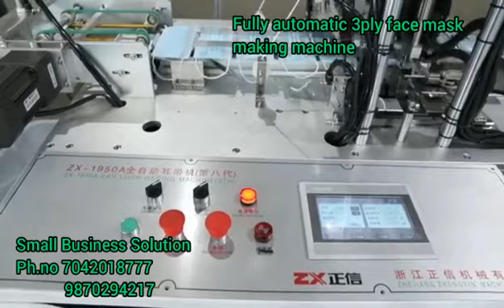8375931072fully automatic 3ply face mask making machine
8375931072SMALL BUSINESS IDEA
FOR MORE DETAILS TO KNOW